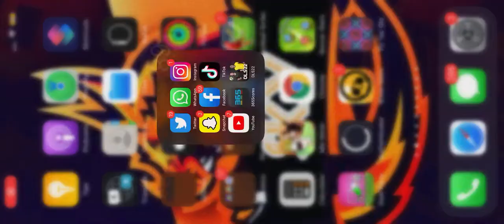لعبت ضد عمير دريم ليج